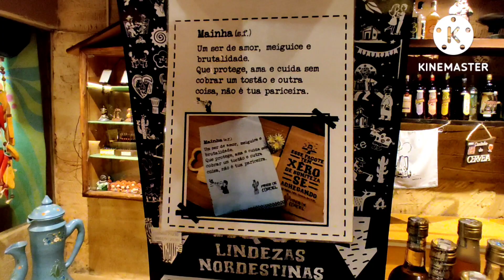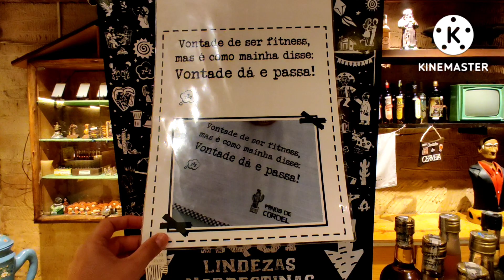Melhores Praias de Maceió/Alagoas e Restaurante Bodega do Sertão .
Passeio em Maceió Capital do Estado de Alagoas passando pelas praias mais bonitas do local , a orla já é um espetáculo a parte boa estrutura com quiosques faixas de pedestres e ciclovias bem sinalizadas e local bem seguro, o centro histórico muito bem preservado .  Já as praias : orla de Maceió , Barra de São Miguel, praia do Francês, praia de Pajuçara , falso caminho de Moisés ou caminho de Abraão como os locais chamam , Ponta verde são todos esses de imensurável beleza , entre as capitais Recife , Aracaju e Maceió ; a de Maceió vale a pena ficar alguns dias a mais . e para finalizar o passeio fomos ao restaurante típico do local o glamouroso Bodega do Sertão , comidas típicas , funcionários caracterizados e um ambiente todo baseado na cultura de Alagoas além de muitas , mas muitas variedades de pratos típicos do local todos dispostos em um buffet de extremamente delicioso e curioso já que muitas das comidas típicas dessa cultura não fazem parte do nosso dia a dia em outros Estados. Conheça também Fernando de Noronha